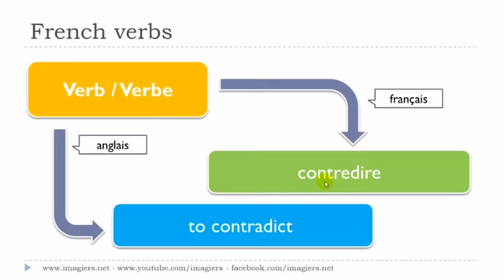Nauka francuskiego Le verbe # contredire